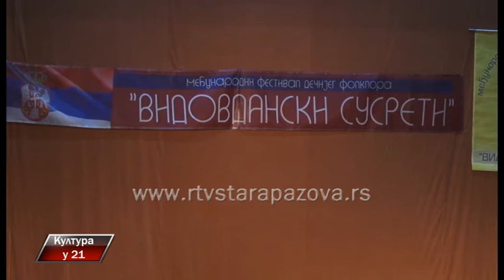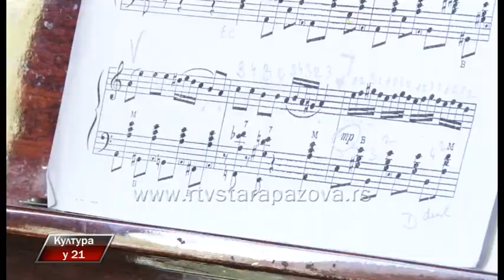Kultura u 21 293. emisija